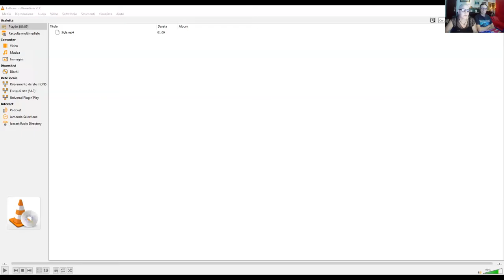Dialoghi Sperimentali 15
Eccoci di ritorno dopo la pausa estiva!
Si riprende Dialoghi Sperimentali! Il cast della serata è il seguente (in ordine assolutamente sparso) :

Brani presenti nella trasmissione :

-Sigla : sono di Alessandro Conedera sia la musica che il video.
-Medley audio composto da tre brani :
  "Tum-Tah" = musica di Ordalia (Dan A. Sabatta) , voci di Donatella Bartolomei ed Alessandro    Conedera per i progetti Voce Sacra e Dea Luna.
  "Brezza Leggera" = musica di Spazio Profondo (A.Conedera) , voci di Mirella Calcaterra.
"Macbeth-to Heaven or to Hell" (monolgo in lingua originale tratto dal "Macbeth" di W. Shakespeare) = voce principale di Stefano Luna, cori (le Streghe) di Donatella Bartolomei. Pezzo solo vocale inserito nell'album di Donatella "Sacra Dea" prodotto in Germania da Atemwerft
-"Summertime" (George Gershwin) : video live registrato nel 2010 presso il teatro della Biblioteca Civica di Parabiago (MI) nel 2010, rassegna "Donne in-canto". Voci di Donatella Bartolomei e Stefano Luna. Alla chitarra : Andrea Massimo Fantozzi, al contrabbasso : Achille Giglio.
-"In every dreamhome a heartache" (Roxy Music) : cover del progetto Alchimia Nova (D.Bartolomei ed A.Conedera)
-"Policy of truth" (Depeche Mode) : cover dal vivo sulla versione musicale di Reaps nello spettacolo di Voce Sacra dell'autunno 2014 presso serata Ex Voto, Milano. Donatella e Stefano on stage! Poco prima dell'inizio si sente il finale del "Macbeth" in versione live (in quella performance, sulla base "Introscopy" di Deca).

NOTA ::: Chiediamo scusa se qualche contributo video si vede a momenti "a scatti", è un problema che si palesa durante la registrazione con la piattaforma utilizzata. Mentre si svolgeva la  videoconferenza si vedeva tutto in modo assolutamente fluido.

Potete aderire al gruppo facebook dedicato alla Sperimentazione Vocale, Musicale, Teatrale e Sonora

Grazie di cuore a tutti coloro che ci seguono!